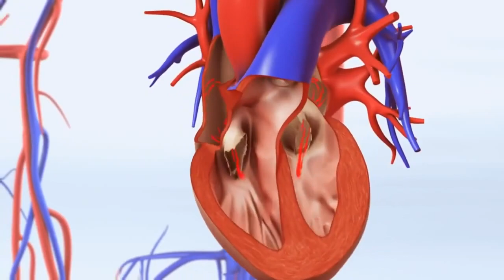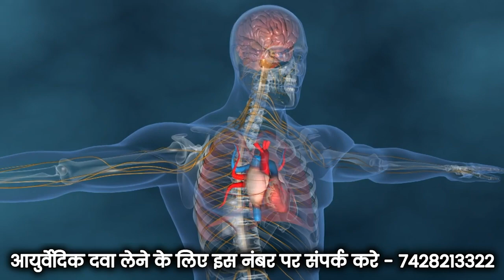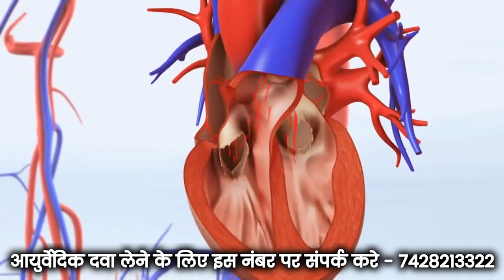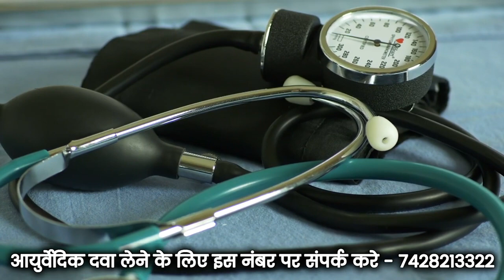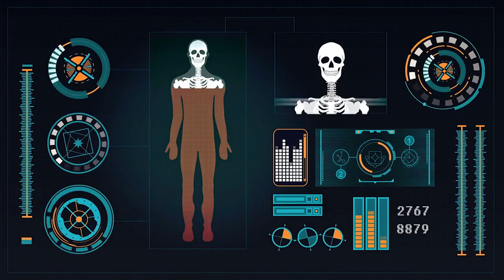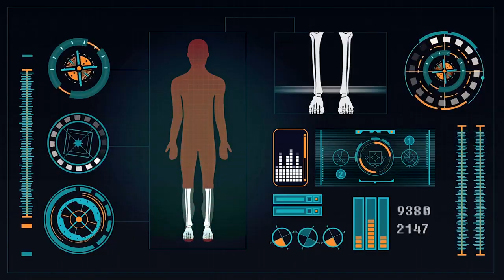रात भर पानी मे भिगोकर खालो,डायबिटीज,Uric acid,कोलेस्ट्रॉल,मोटापा,जोड़ों मे दर्द,कमर दर्द, Weightloss